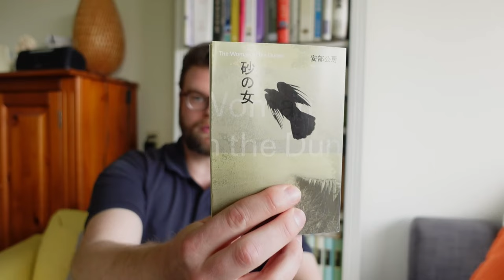The 7 Books That Helped Me MASTER Japanese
In this video I talk about 7 books that have made a lasting impression on me along my 18-year journey as a Japanese language learner and that have shaped me as a literary scholar. I also read some passages in Japanese aloud.

Links for the books I mention + written out passages.
- 村上春樹「4月のある晴れた朝に100パーセントの女の子に出会うことについて」

四月のある晴れた朝、原宿の裏通りで僕は100パーセントの女の子とすれ違う。正直言ってそれほど綺麗な女の子ではない。目立つところがあるわけでもない。素敵な服を着ているわけでもない。髪の後ろの方にはしつこい寝癖がついたままだし、歳だってもう若くはない。もう三十に近いはずだ。厳密にいえば女の子とも呼べないだろう。しかしそれにもかかわらず、50メートルも先から僕にはちゃんとわかっていた。彼女は僕にとっての100パーセントの女の子なのだ。彼女の姿を目にした瞬間から僕の胸は地鳴りのように震え、口の中は砂漠みたいにカラカラに乾いてしまう。

私は其人を常に先生と呼んでゐた。だから此所でもたゞ先生と書く丈で本名は打ち明けない。是は世間を憚かる遠慮といふよりも、其方が私に取つて自然だからである。私は其人の記憶を呼び起こすごとに、すぐ「先生」と云ひたくなる。筆を執つても心持は同じ事である。余所々々しい頭文字抔はとても使ふ氣にならない。

私はこれから、あまり世間に類例がないだろうと思われる私達夫婦の間柄に就いて、出来るだけ正直に、ざっくばらんに、有りのままの事実を書いて見ようと思います。それは私自身に取って忘れがたない貴い記録であると同時に、恐らくは読者諸君に取っても、きっと何かの参考資料となるに違いない。殊にこの頃のように日本もだんだん国際的に顔が広くなって来て、内地人と外国人とが盛んに交際する、いろんな主義や思想やらが入って来る、男は勿論女もどしどしハイカラになる、と云うような時勢になって来ると、今まではあまり類例のなかった私たちの如き夫婦関係も、追い追い諸方に生じるだろうと思われますから。

八月のある日、男が一人、行方不明になった。休暇を利用して、汽車で半日ばかりの海岸に出掛けたきり、消息をたってしまったのだ。捜索願も、新聞広告も、すべて無駄におわった。むろん、人間の失踪は、それほど珍しいことではない。統計のうえでも、年間数百件からの失踪届が出されているという。しかも、発見される率は、意外にすくないのだ。殺人や事故であれば、はっきりとした証拠が残ってくれるし、誘拐のような場合でも、関係者には、一応その動機が明示されるものである。しかし、そのどちらにも属さないとなると、失踪は、ひどく手掛りのつかみにくいものになってしまうのだ。

佳子は、毎朝、夫の登庁を見送ってしまうと、それはいつも十時を過ぎるのだが、やっと自分のからだになって、洋館のほうの、夫と共用の書斎へ、とじこもるのが例になっていた。そこで、彼女は今、K雑誌のこの夏の増大号にのせるための、長い創作にとりかかっているのだった。美しい閨秀作家としての彼女は、このごろでは、外務省書記官である夫君の影を薄く思わせるほども、有名になっていた。彼女のところへは、毎日のように未知の崇拝者たちからの手紙が、幾通となく送られてきた。

羽仁男は、目をさまして、まわりがひどく明るいので、天国にいるのかと思った。しかし後頭部にきつい頭痛が残っている。天国で頭痛がするわけはあるまい。まず見えたのは磨ガラスの大きな窓だった。何も飾りのない窓で、あたりがむやみに白っぽい。「気がついたようですよ」と誰かが言った。

- 多和田葉子『地球にちりばめられて』(vol. 1)

僕はその日、昼間からソファーに横になってクッションを抱いて、音を小さくしてテレビを見ていた。雨の音が心を和ませてくれる。特に僕の家の前は石畳の歩道の向こうが小さな公園になっているので、雨が石に当たる爽快な音と土に吸われる柔らかい音がちょうどいい具合に混ざりあって、いつまで耳を傾けていても飽きない。

Song: Leia
Music composed and recorded by Oak Studios.